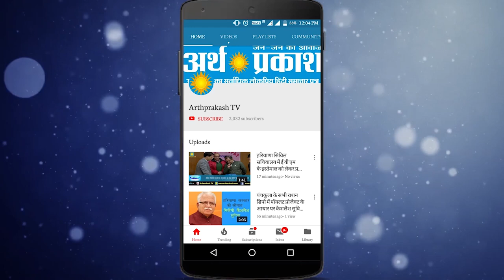WATCH प्रदूषण के मामले में तीसरे नंबर पर आने से पानीपत के लोग देखें क्या कह रहे